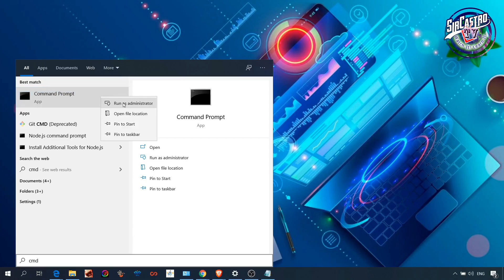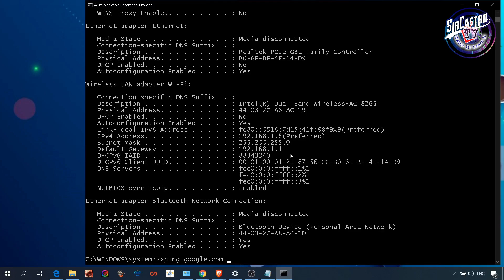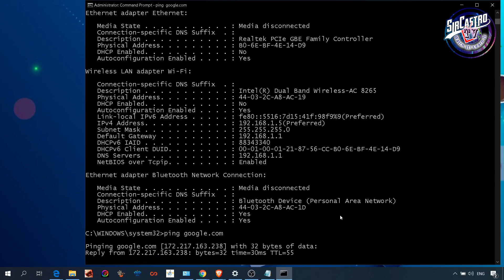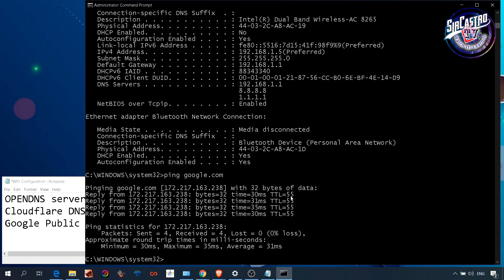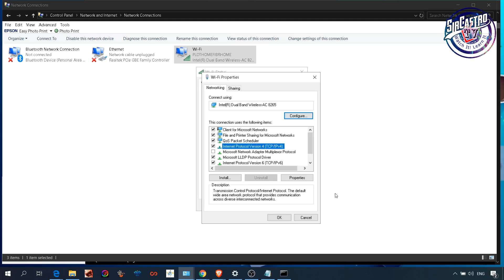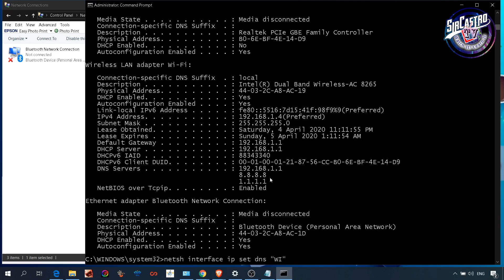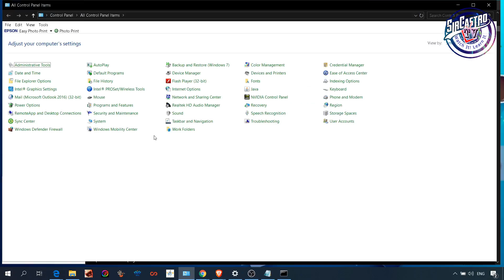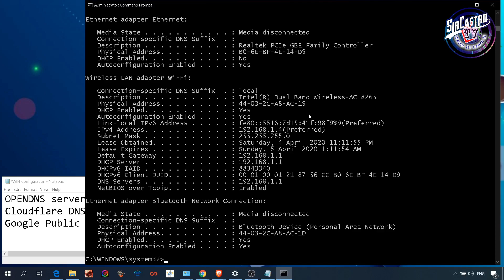How to assign and configure IP Address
This video will show you how to assign and configure IP address in Windows 10.